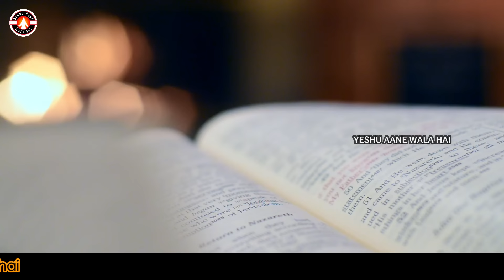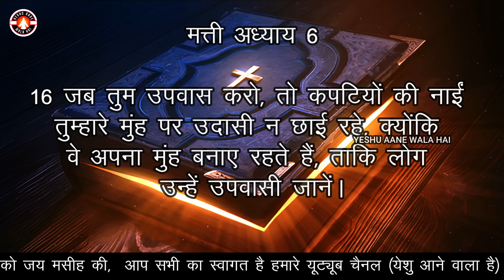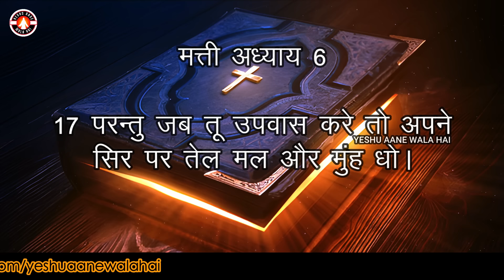उपवास में ध्यान रखें यह बात | उपवास रखने का सही तरीका क्या है? | Yeshu Aane Wala Hai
उपवास में ध्यान रखें यह बात | उपवास रखने का सही तरीका क्या है?